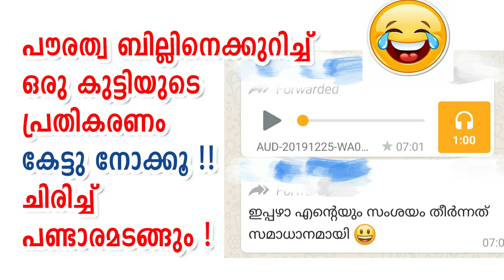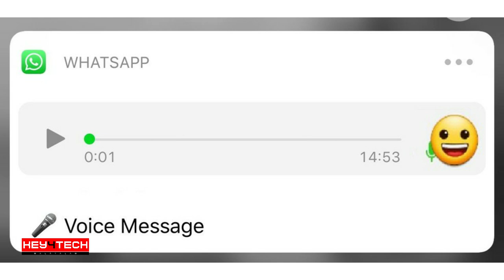പൗരത്വ ബില്ലിനെക്കുറിച്ച് ഒരു കൊച്ചുകുട്ടിയുടെ പ്രതികരണം | CAA | CAB | NRC | NPR | Malayalam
The Citizenship (Amendment) Act, 2019 (CAA) is an act of the Indian parliament, which amends the Citizenship Act of 1955 to grant a swifter path to Indian citizenship under the assumption of religious persecution to any individual belonging to the specific minorities of Hindus, Sikhs, Buddhists, Jains, Parsis and Christians from Afghanistan, Bangladesh and Pakistan, who entered India on or before 31 December 2014.  The Act however, does not mention Muslims and does not offer the same eligibility benefits to Muslim immigrants. The Act also seeks to relax the requirement of residence in India for citizenship by naturalization from 11 years to 5 years for migrants covered under the Act.